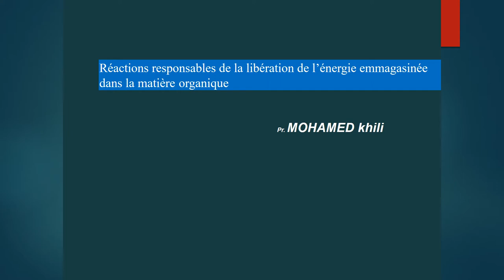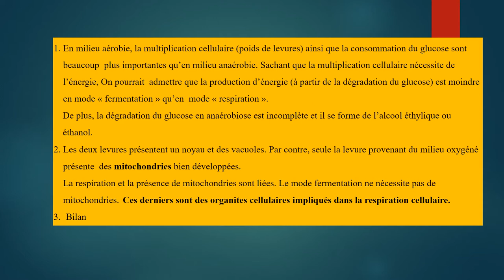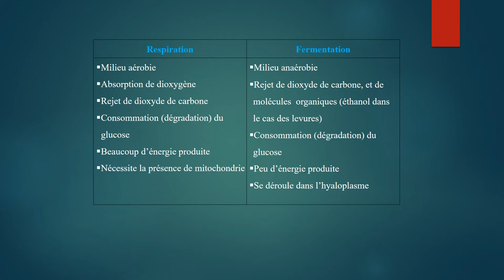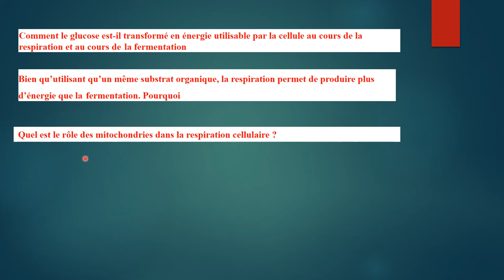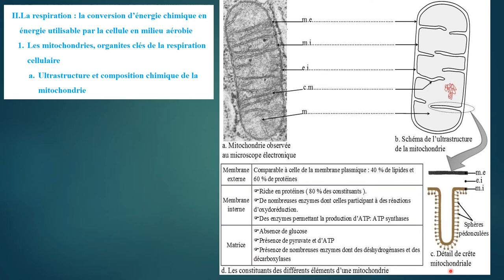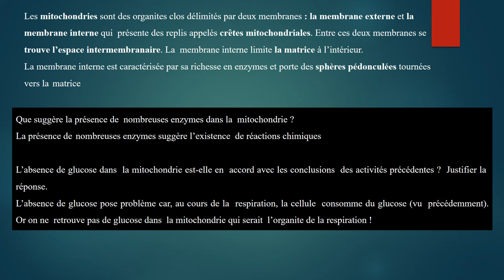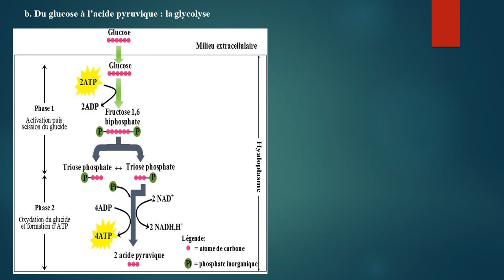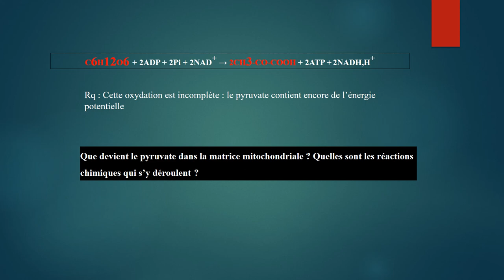Consommation de la matière organique et flux d’énergie _ تانية باك - partie 1- BIOF _ اختيار فرنسي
bac _ SVT_ BIOF
تانية باك _ علوم الحياة والأرض-اختيار فرنسي
Flux d'énergie _ consommation de la matière _ glycolyse .